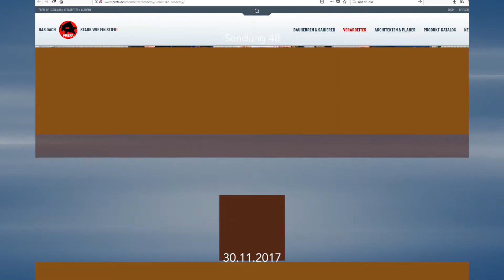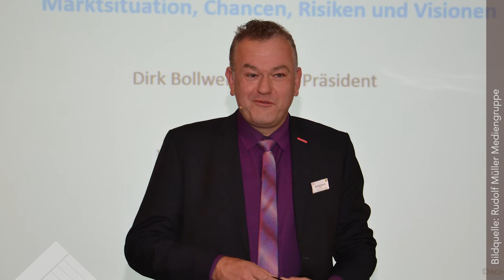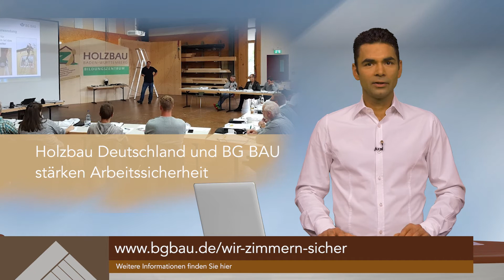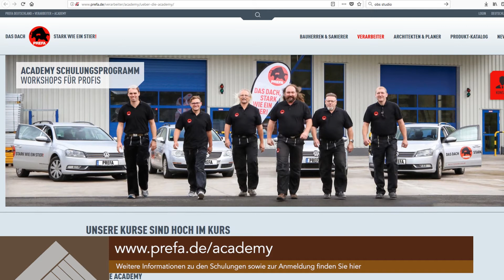dach-holz.tv - Nachrichten 17-48 (30.11.2017)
dach-holz.tv ist der Sender für Dachdecker und Zimmerer. Wir informieren unsere Zuschauer in einem wöchentlichen Nachrichtenmagazin über Trends und Neuheiten der Branche.